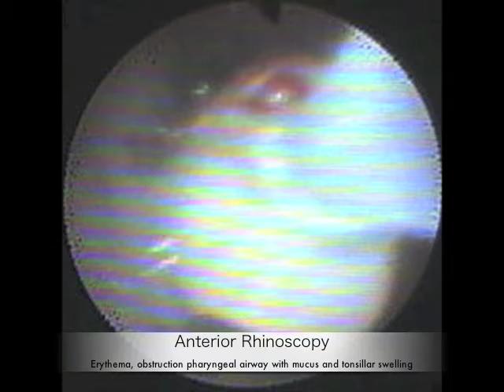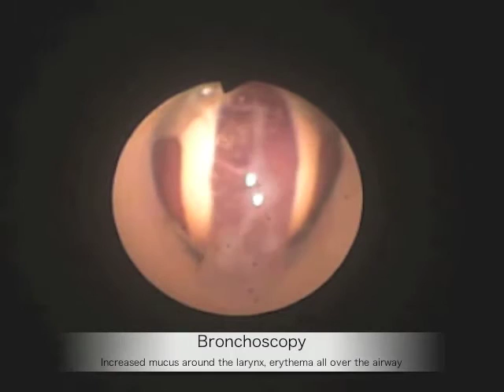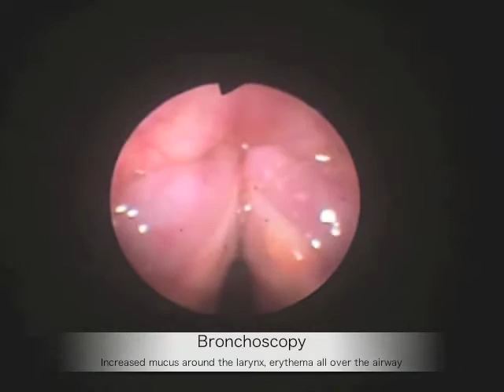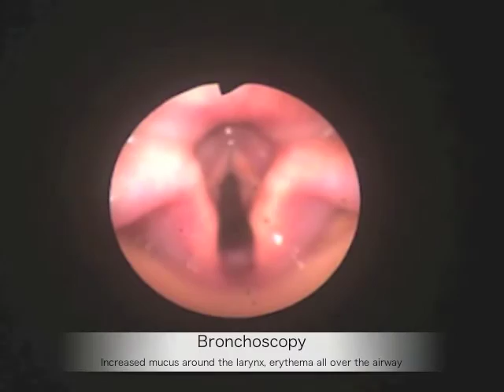Veterinary Bronchoscopy#515, Necrotizing sialometaplasia and Lymphocytic cellular pattern in BALF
An 8-year-old, 7.08-kg, male Pomeranian was admitted for acute cough, persistent retching, and anorexia. These clinical signs had begun 7 days before and deteriorated in the last 4 days in spite of medical treatment.